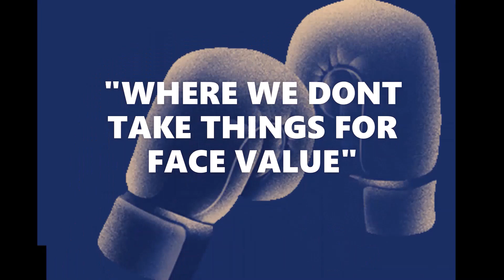🔥SHAKUR VS. VALDEZ SHOWDOWN! THEY PUT A RING ON THE UNIFICATION!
FINAL THOUGHTS ON THE WBO (SHAKUR) AND WBC (OSCAR) 130lb. UNIFICATION BOUT WITH THE RING BELT ON THE LINE!